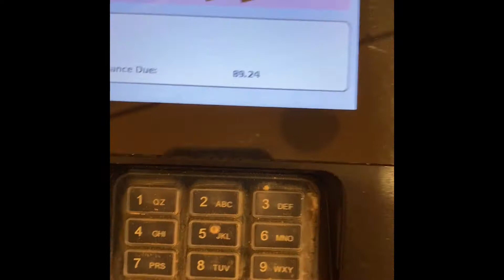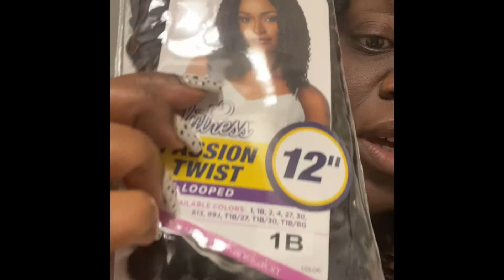Pregnancy Scare 😱 Shopping & Just a plain VLOG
Been a busy few weeks but I’m back!